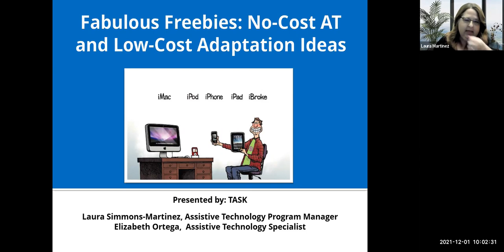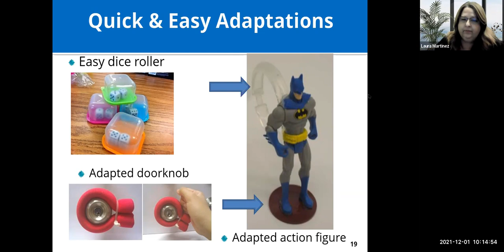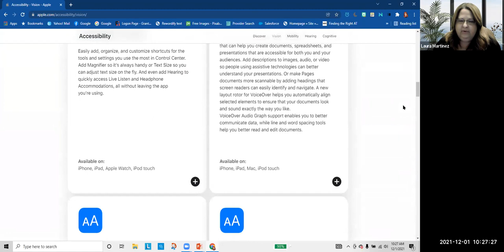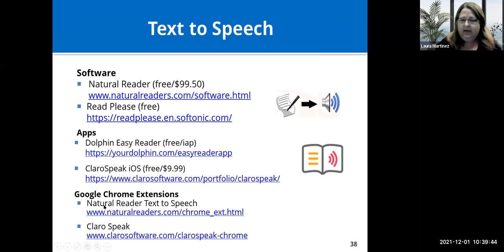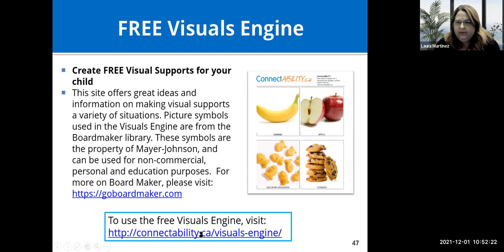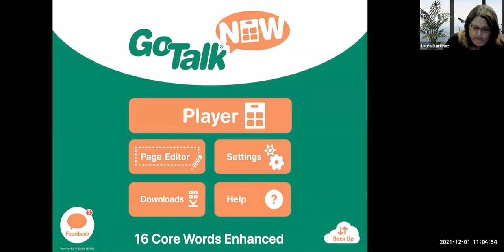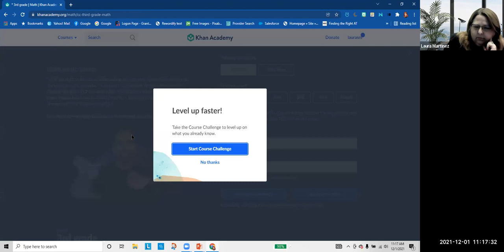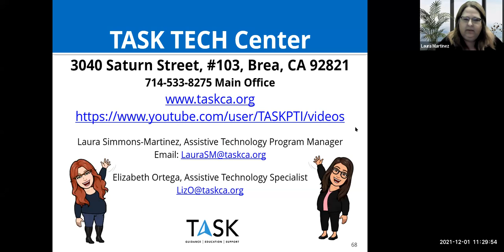Webinar - Fabulous Freebies: No-Cost Assistive Technology and Low-Cost Adaptation Ideas (12-3-2021)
In this webinar, we will introduce some great ideas for adapting everyday items for little or no cost, information on free software that can be accessed online or downloaded to your computer, and resources for free iPad applications that we have found to be helpful. We will also share information and resources on built in accessibility features on your computer and iDevices. Join us and learn how you can access assistive technology for free!

This is a video of an online training that took place December 1st, 2021.